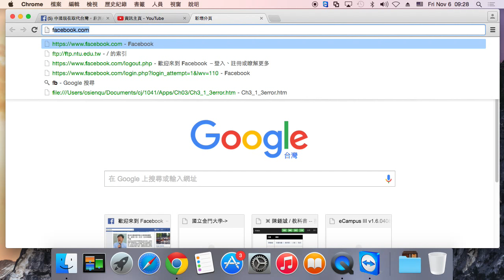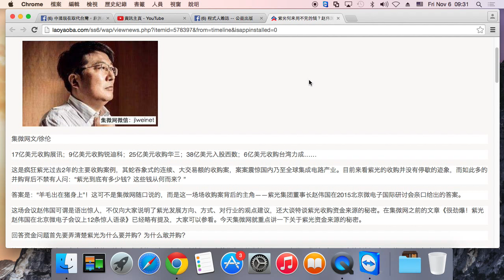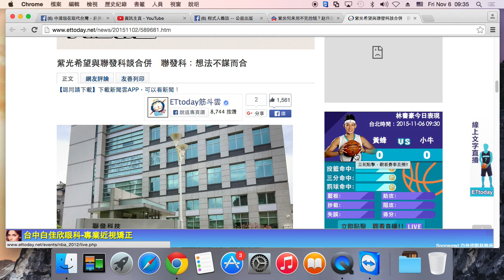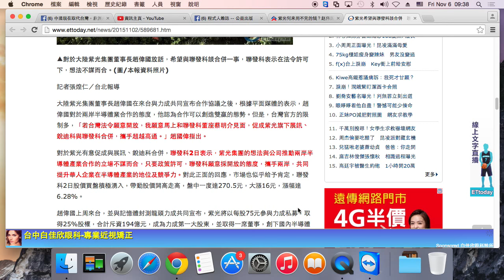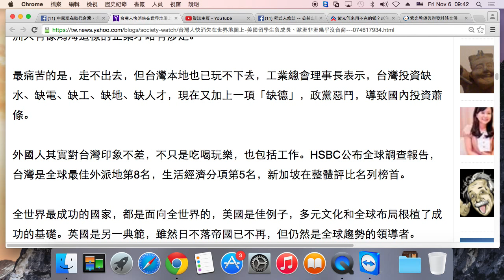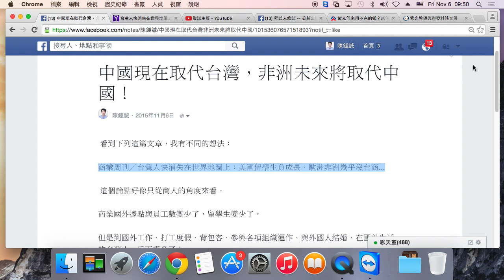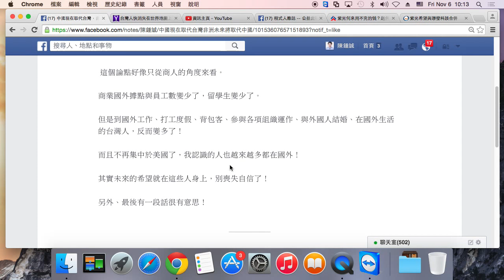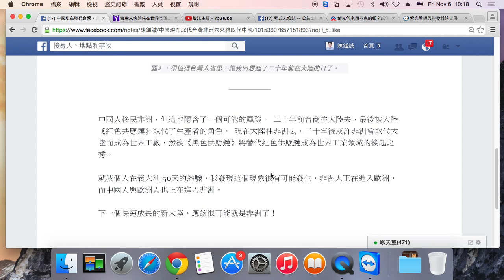中國現在取代台灣，非洲未來將取代中國！